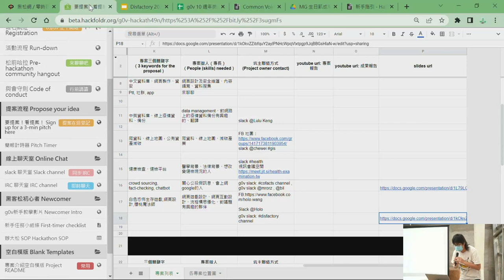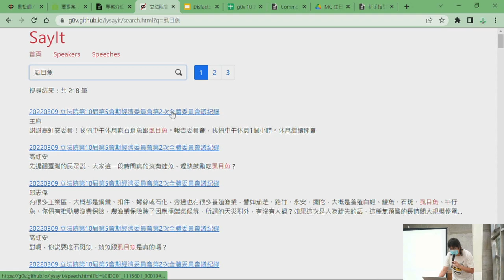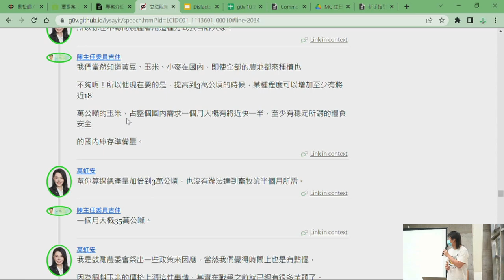hackath49n 第肆拾玖次全糖去冰黑客松 成果發表 lysayit 立委說些什麼